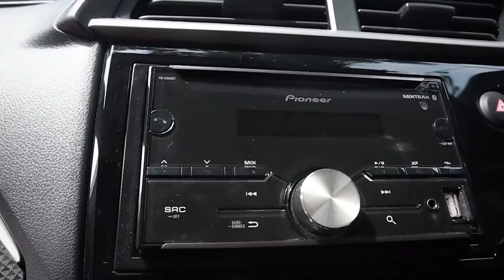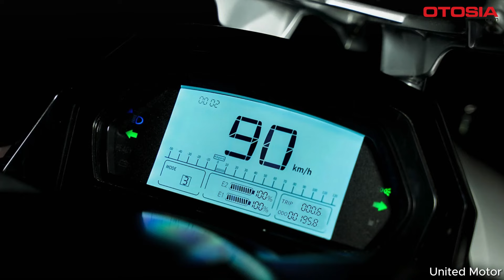Cara Mengisi Daya Baterai Motor Listrik dengan Benar, Tips Penting untuk Pemilik Motor Listrik!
OTOSIA.COM - Motor listrik semakin populer sebagai alternatif kendaraan ramah lingkungan, tetapi masih banyak yang belum paham betul tentang cara mengisi daya baterai motor listrik dengan benar. Dalam video ini, kami akan membahas secara detail langkah-langkah yang perlu Anda perhatikan saat mengisi daya baterai motor listrik.

Dengan memahami proses pengisian yang tepat, Anda dapat meningkatkan masa pakai baterai dan kinerja motor listrik Anda secara keseluruhan. Kami akan membahas segala hal mulai dari pemilihan stasiun pengisian yang tepat hingga tindakan pencegahan yang perlu diambil selama proses pengisian.

Saksikan video ini untuk mengetahui semua tips penting tentang cara mengisi daya baterai motor listrik dengan benar dan optimal!

MotorListrik
PengisianDaya
BateraiMotorListrik
KendaraanRamahLingkungan
TipsOtomotif
OtomotifIndonesia
TeknologiMotorListrik